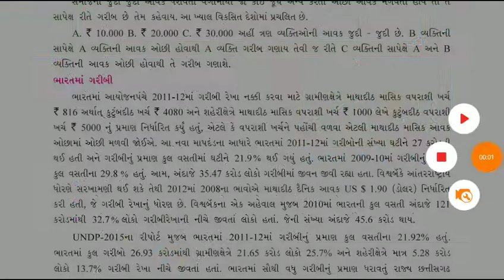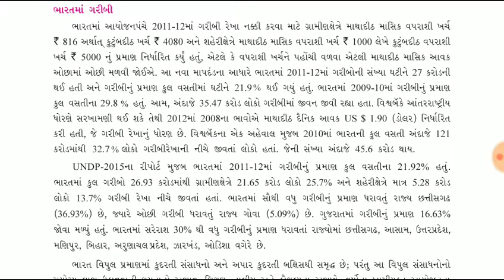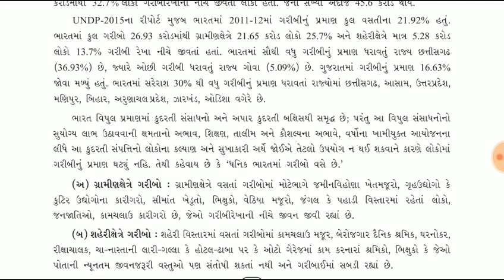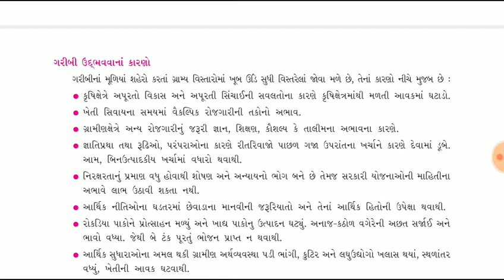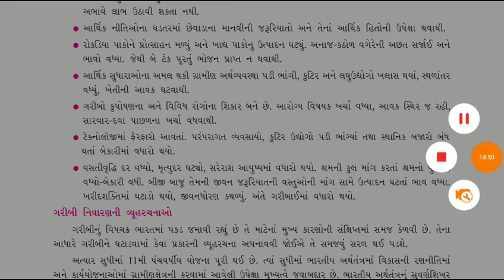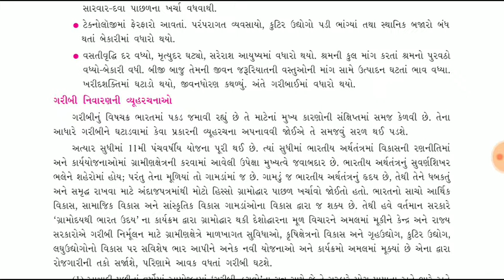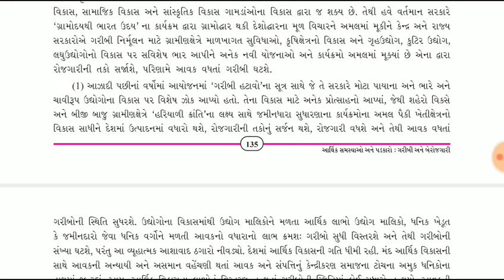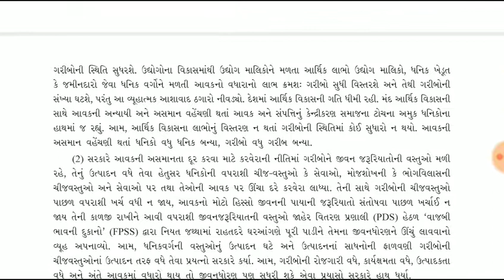Std-10,chep-17( આથિકૅ સમસ્યાઓ અને પડકારો:ગરીબી અને બેરોજગારી)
Std-10,chep-17( આથિકૅ સમસ્યાઓ અને પડકારો:ગરીબી અને બેરોજગારી) ,lec-2